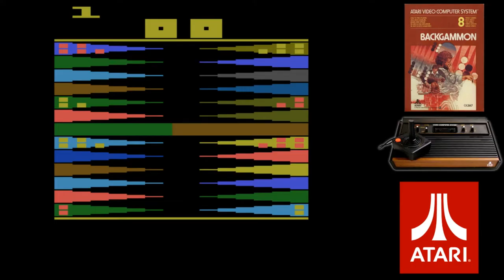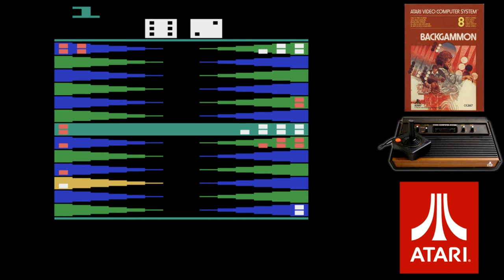BACKGAMMON - ATARI 2600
ATARI FULL SET RULES AROUND 5 MINUTES PER GAME

Developer - Atari
Publisher - Atari
Designer - Craig Nelson
Platform - Atari 2600
Release date - 1978
Genre - Puzzle
1-2 players